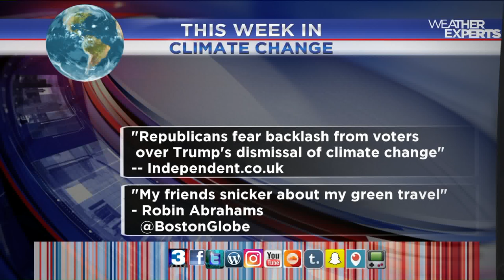WREG-TV THIS WEEK IN CLIMATE CHANGE - SUNDAY